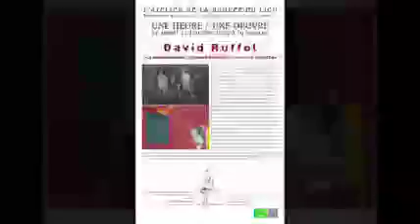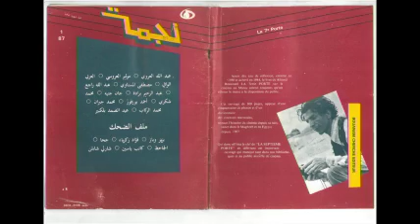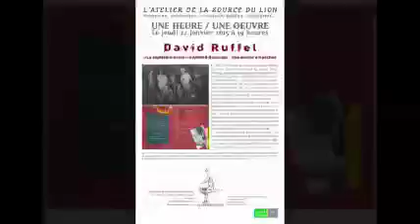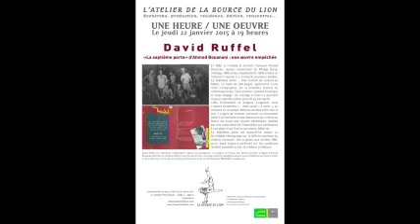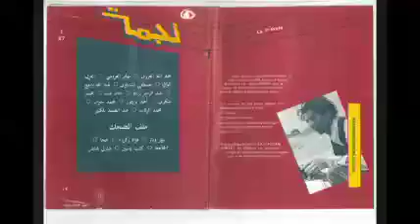Une heure/Une oeuvre 22 janvier 2015 : David Ruffel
"La septième porte» d’Ahmed Bouanani : une œuvre empêchée"

En 1987, le cinéaste et écrivain marocain Ahmed Bouanani achève un manuscrit auquel il a consacré plusieurs années, "La Septième porte - Une histoire du cinéma au Maroc". Ce texte de 300 pages, agrémenté d’une riche iconographie, est la première histoire du cinéma marocain. Texte pionnier, somme historique et essai engagé, cet ouvrage crucial n’a pourtant toujours pas été publié, plus de 25 ans après.
La Septième porte est aujourd’hui autant un formidable témoignage sur la difficile aventure du cinéma marocain, des origines aux années 1980, qu’un essai toujours pertinent sur les conditions rendant possible ou non la création artistique.